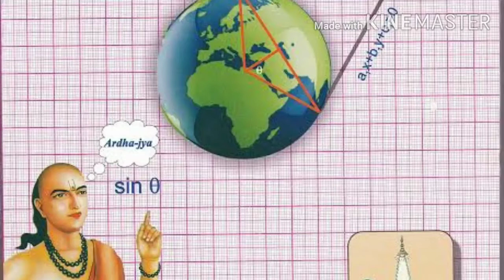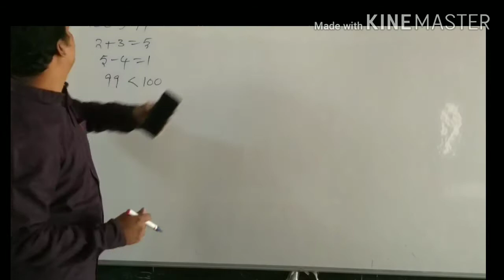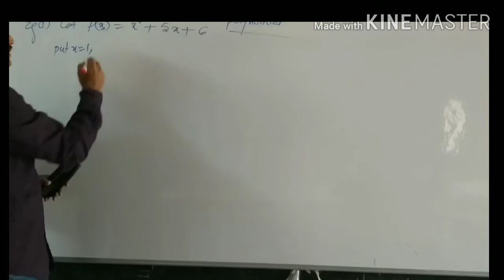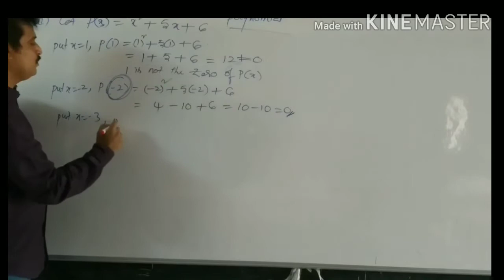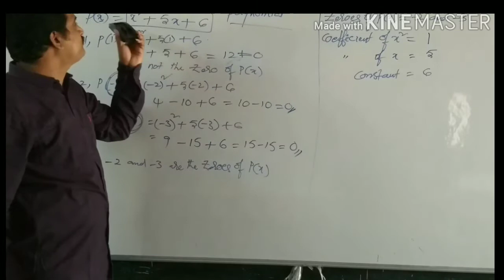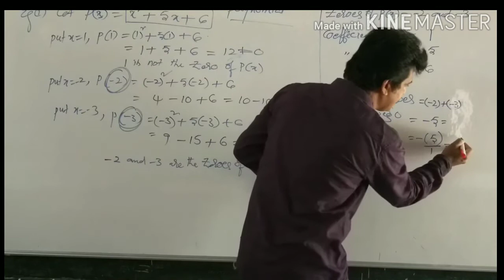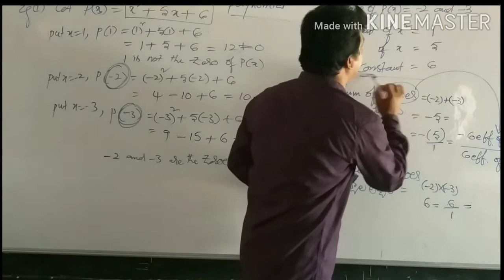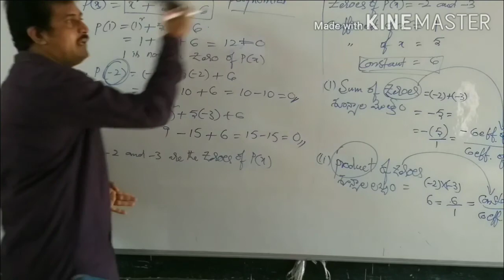POLYNOMIALS SESSION 2A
Relation between zeroes and coefficients of a quadratic polynomial